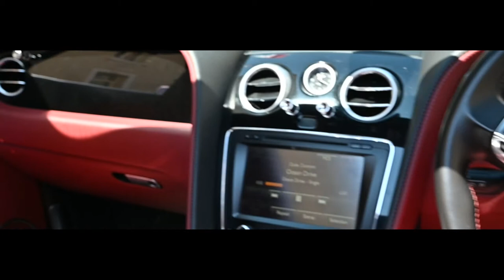The Cannon Run MegaRun2020 Day 4- Before the After Movie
The Cannon Run MegaRun2020 6th to 12th August.

Day 4 From Monaco to the spiritual home of the supercar, Italy so a relaxed Italian vibe all the way through here. Starting with the downer of a broken screen on Jay's Aventador and a quiet exit through the tunnels of Monaco on to an uneventful trip to Milan (not in convoy). With two huge driving days ahead this was a quiet evening of scooter driving and mild shenanigans outside the hotel. Strap in for the next stage as its road action all the way in the next two installments.